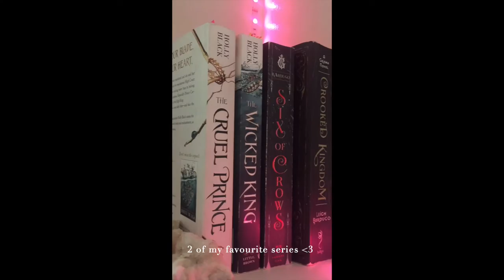Bookshelf Tour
My bookshelf! I only started reading again like a year ago and I have about around 60 books:)